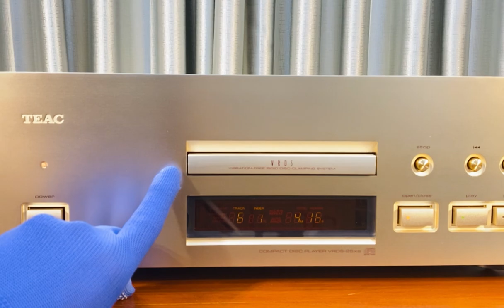Đầu CD TEAC 25Xs Kiêm Giải Mã.Đẳng Cấp Nhạc Vàng,Bolero.LH:0358866266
TEAC 25XS

-Đem lại một chất âm dày dẫn,chi tiết và mộc mạc.Thể hiện tốt các dòng nhạc Bolero,nhạc vàng, chữ tình,Vocal Acoustic,nhạc Trịnh….

-Được mệnh danh là loại nồi đồng cối đá:mắt khoẻ-trâu,không kén CD.

-Sử dụng bộ cơ VRDS rất có giá trị,cực kỳ bền trong quá trình sử dụng.Máy chạy mượt và êm.

+Bộ cơ VRDS hiện nay tiếp tục được Esoteric phát triển không ngừng và được lắp đặt trên hầu hết các đầu CD hi-end của hãng.

-Ngoài khả năng chơi CD máy còn được kết hợp mạch giải mã DAC sẽ giúp người dùng dễ dàng thay đổi nguồn nhạc,thay đổi chất âm.Tiết kiệm chi phí.

-Máy có kích thước chiều ngang 44,2cm ,chiều cao 14,5cm và chiều sâu 34,4cm.Trọng lượng 23kg.

Giá :33tr.
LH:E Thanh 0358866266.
D/c:215/17 Số Nhà 20-Tân Triều-Triều Khúc-Thanh Trì-Hà Nội.